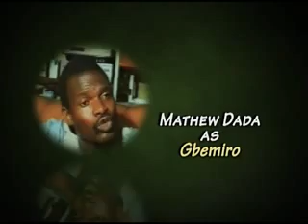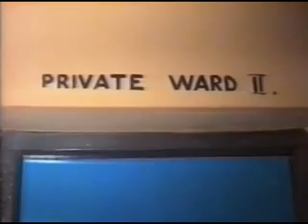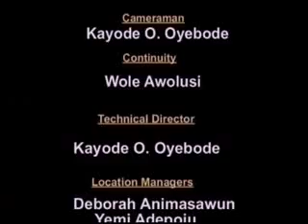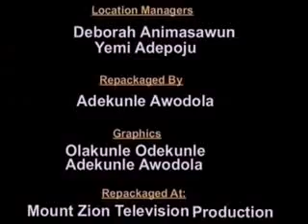AGBARA NLA Part 3